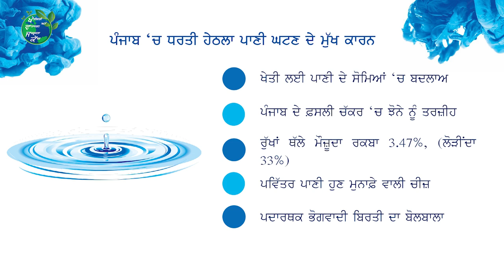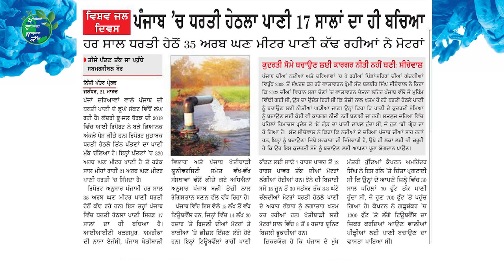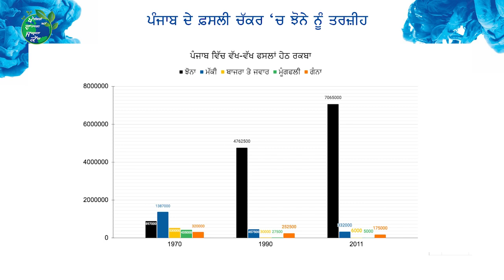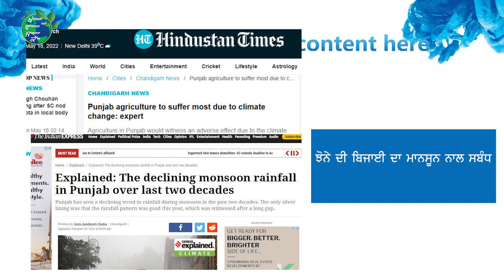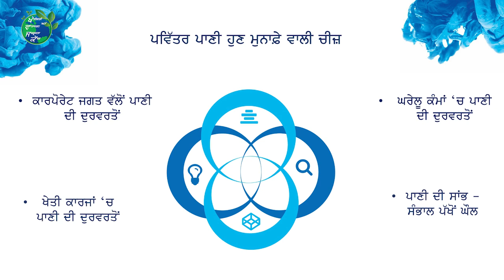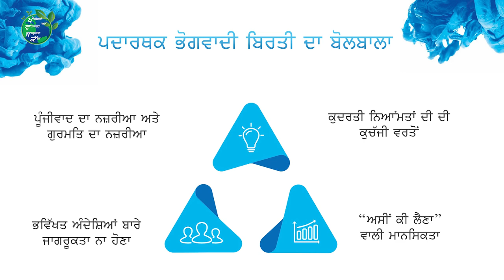Causes Behind Punjab Ground Water Crisis : Sukhjeet Singh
Punjab is facing deepening ground water crisis. Around 80% of rural development blocks of Punjab are overexploited in terms of extraction of ground water as compared to ground water recharge. Agriculture and Environment Awareness Center (AEAC) organized a "Water Conservation Discussion" at Meeting Hall, Gurdwara Fatehgarh Sahib on 17 May 2022. Speaking during this occasion S. Sukhjeet Singh explained the reasons behind the Punjab water crisis.